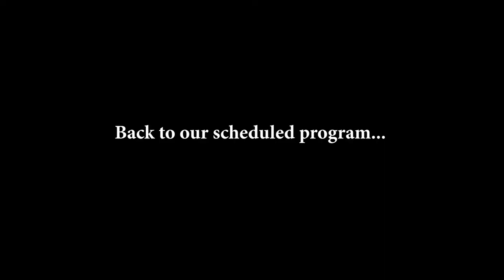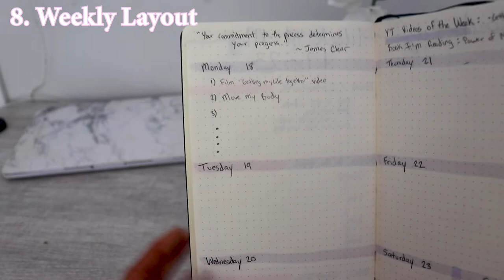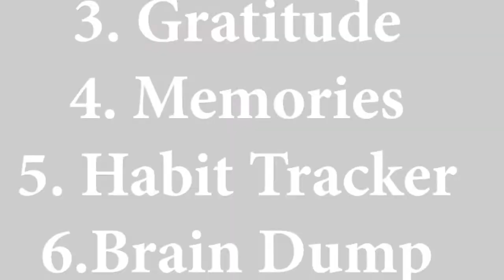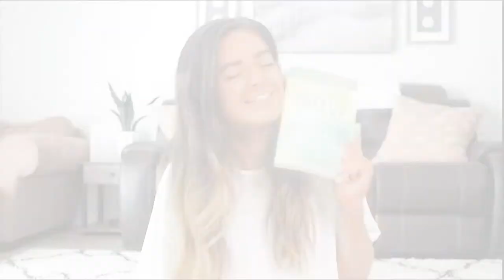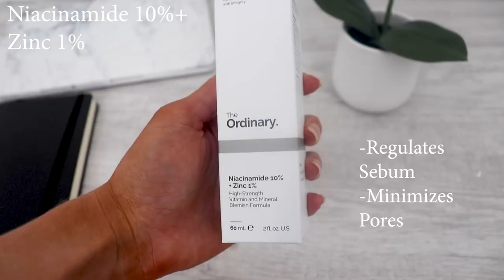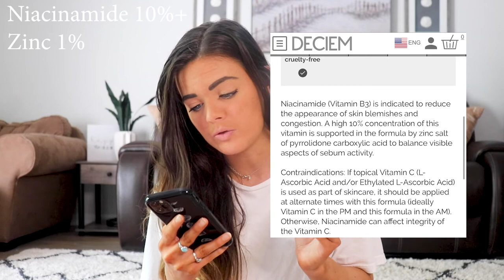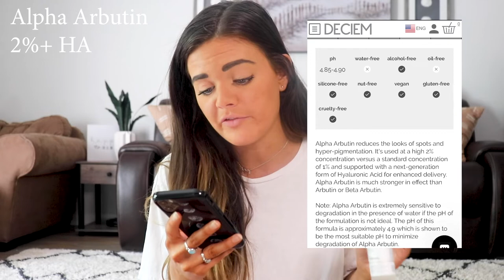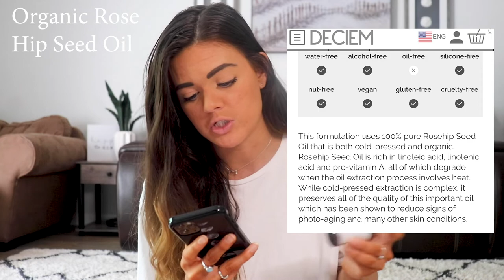Organizing My Life 🌸 // Minimalist Bullet Journal, New Book, New Skincare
I feel like I finally found the best way for me to organize my life. In this video, I show you my minimalist bullet journal setup, my new skincare, and the book I'm re-reading!